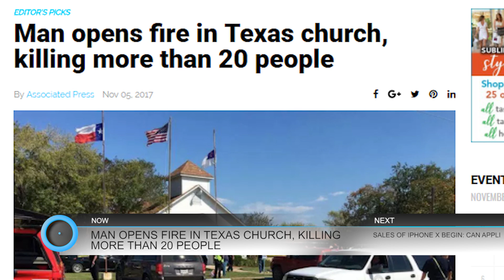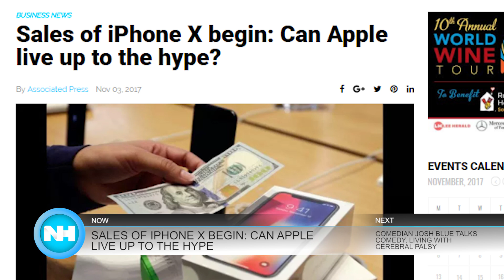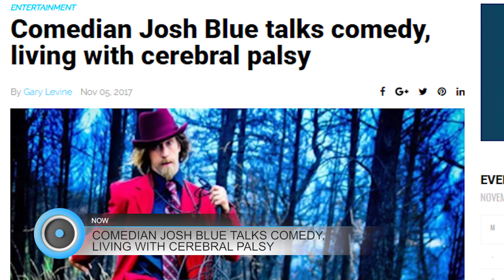11-06-17 Naples Herald Morning Report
This is your November 6th Naples Herald Morning Report with Bri Walling.  This morning we'll tell you about a shooting in a South Texas church, a lovable and laugh out load comedian coming to Naples and more...